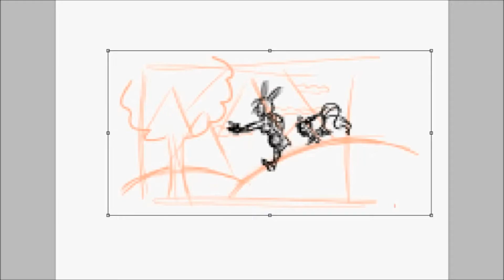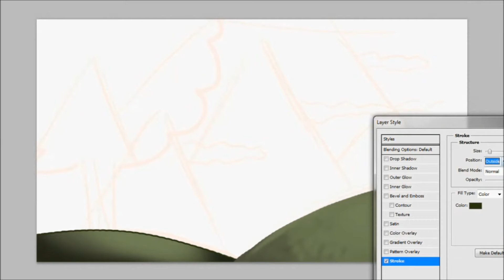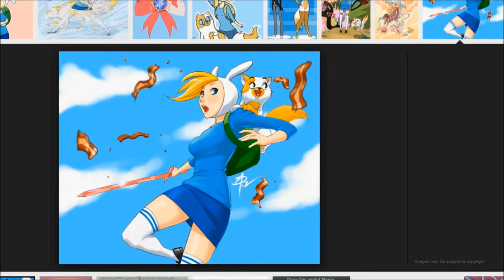Let's Draw: Fionna & Cake from Adventure Time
I was requested to draw Fionna and Cake from Adventure Time. It was then voted for on my poll on my DeviantArt Page so yays and congratz to Payton Osbourne!

This was one of the few times I every draw backgrounds. I really wanted to push myself. It turned out allright. lol Thanks for checking it out!